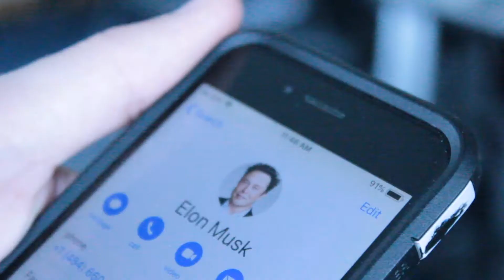How To Survive A DeathStar Attack - Voices of the West Tooele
By: Taydom, Porter, Eli

Young people living in rural Utah make original fiction and documentary shorts in a weeklong film intensive with Spy Hop mentors.